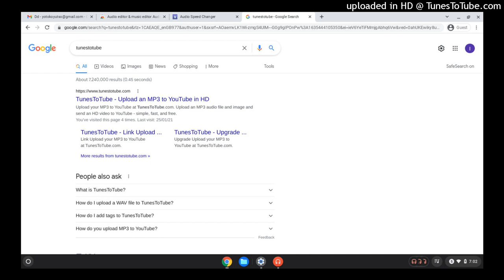New project. (1)